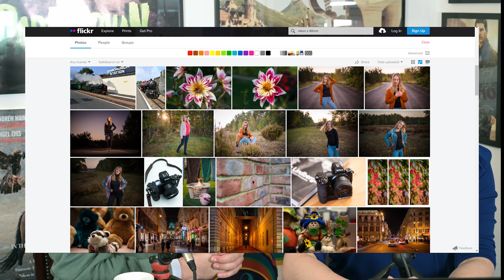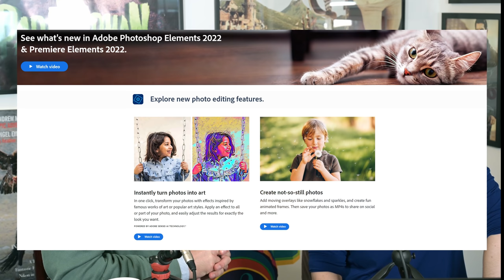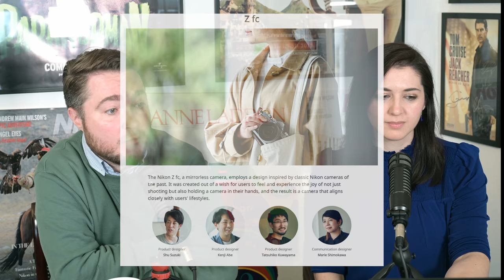Z 18-140mm lens announced, More Z9 News, Z9x in Poland, 28-300 NO MORE, Future of DX Nikon Report 39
0:00 Intro
0:18 Nikkor Z 18-140mm DX lens announced
0:41 Huge Z9 Teaser Discussion
11:59 More Z9 Rumours
12:13 Z9x rumour from Poland
13:01 Z9 Rumoured specifications breakdown
22:58 Question of the Week
25:18 We read your comments
25:59 The Future of DX
29:40 Nikkor Z 40mm f/2 lens is now shipping
30:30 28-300 VR has been discontinued in the UK
30:58 Zfc + 28mm lens kit has been delayed again in Japan
31:41 Nikon released a limited edition F2 50th anniversary strap
32:11 The Nikon Report 2021 is now available in English
32:51 Commercial Break
33:33 Software updates from DXO and Adobe
34:05 Analog Wonderland opens a WonderLAB
35:05 Weekend Read & Watch

Nikkor Z 18-140mm f/3.5-6.3 VR DX Lens announced
Z18-140

Nikon Z9 + Lenses Very Soon! By Matt Irwin

DX Future Discussion

The new Nikon Nikkor Z 40mm f/2 lens is now shipping at Grays

Real world photographs taken with the Z 40mm lens on Flickr

28-300 VR has been discontinued in the UK

Drama in Japan: Zfc + 28mm lens kit has been delayed again

Nikon released a limited edition F2 50th anniversary strap for sale.

The Nikon Report 2021 is now available in English

Software updates:
DxO released a PureRaw ver, 1.5 released with support for the Nikon Z fc camera

Adobe also released the new Photoshop+Premiere Elements 2022.

WEEKEND READ & WATCH

Nikon released an article on the Philosophy behind the design of the Nikon Zfc camera.